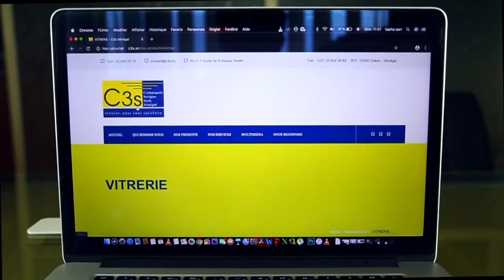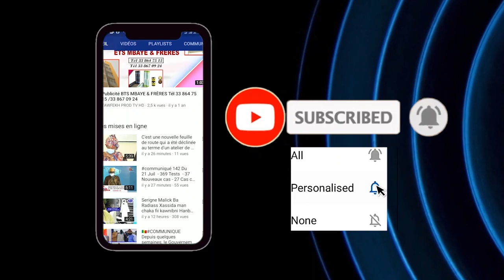Assemblée Nationale Examen Projet De Budget Du Ministère Des Finances Et Du Budget